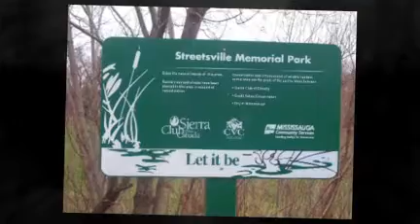Welcome Home to Streetsville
Welcome to Streetsville, Mississauga. This video Gives viewers and idea of what the area looks like and the type of real estate available. For real estate information on houses, homes, and condominiums in Streetsville or Mississauga go